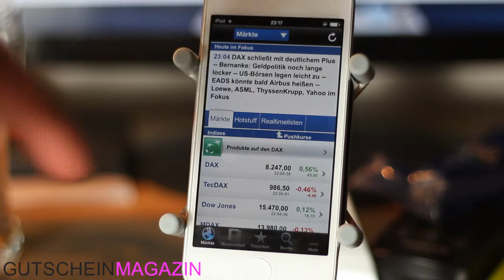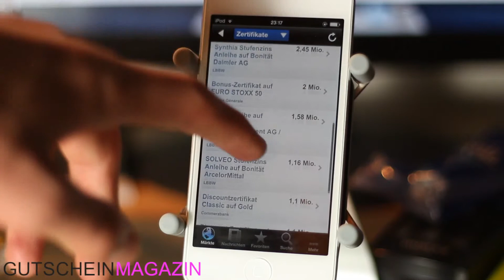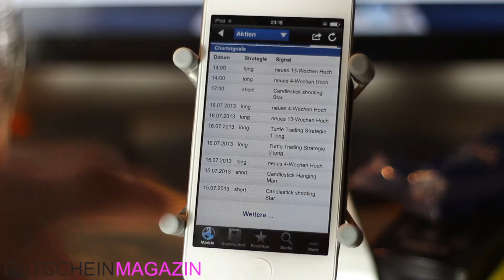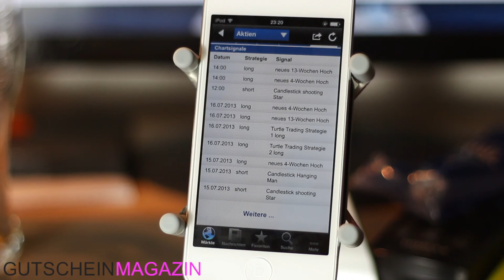Alle Wirtschafts- und Finanznachrichten auf einen Blick -- die App von finanzen.net